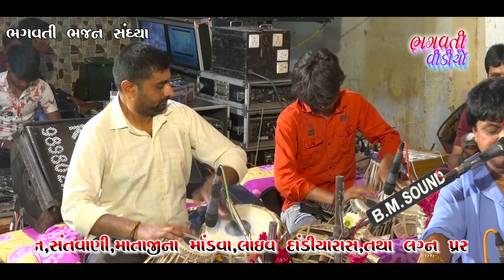Amne Aamari Kaya Tano Nae Viswas || Suresh Raval | New Santvani 2022 || Bhagvati Bhajan Sandhya